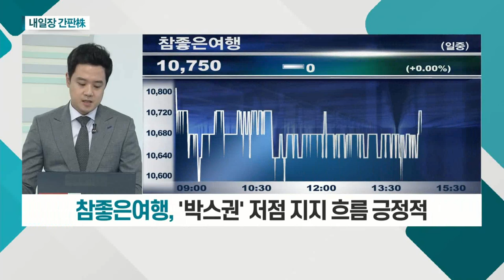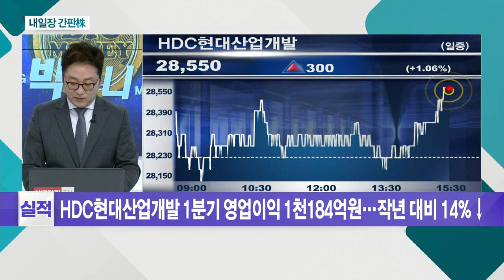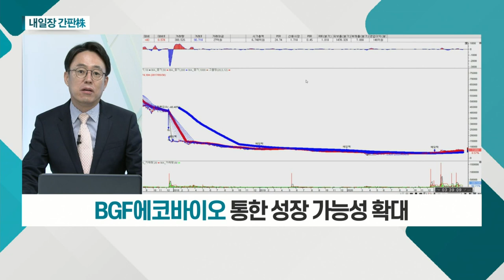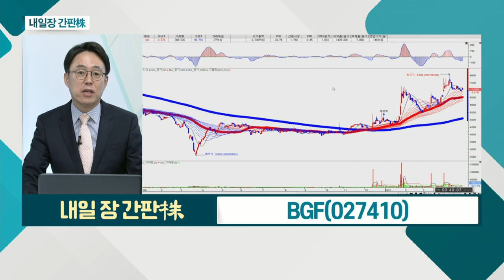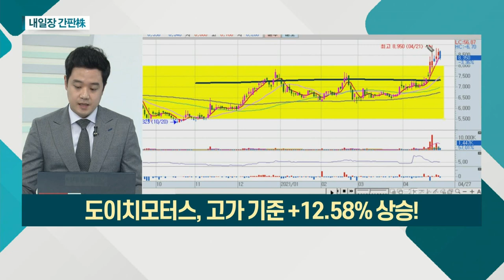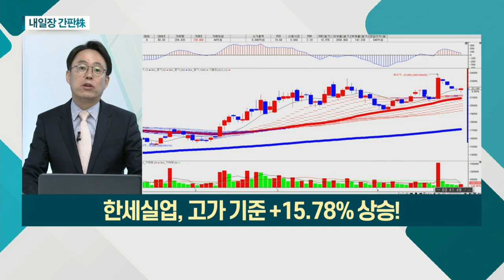참좋은여행... 전 세계 백신 접종 점차 가속 예상 / BGF... BGF에코바이오 통한 성장 가능성_내일장 간판주 (20210427)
- 백신 추가 계약… 11월 집단 면역 기대
- 전 세계 백신 접종 점차 가속 예상
- '박스권' 저점 지지 흐름 긍정적

BGF(027410)
- 자회사 BGF리테일 기반 안정적 사업 구조
- BGF에코바이오 통한 성장 가능성 확대
- 매각 등 신성장 위한 과감한 의사 결정